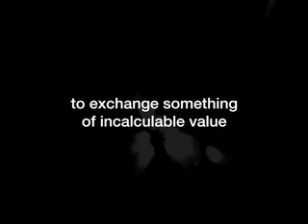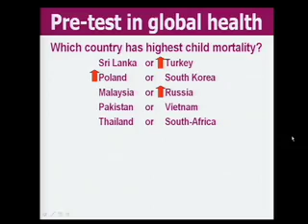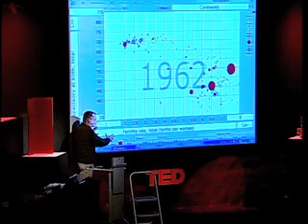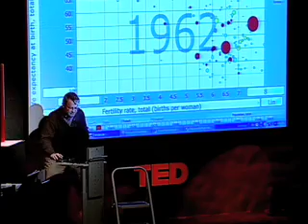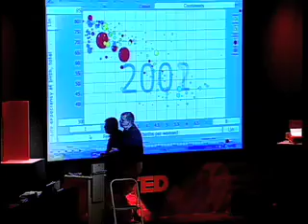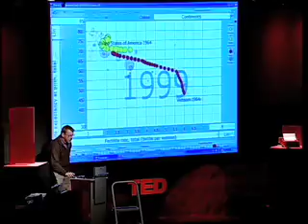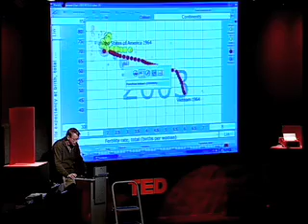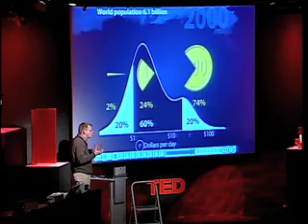Myths About the Developing World (1of3) (Hans Rosling @ TED)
This global health visionary has discovered a powerful new way to communicate complex data about the world. He co-founded Gapminder, whose remarkable interactive graphs help deliver profound insights about global trends and dispel myths about the "developing world". With the drama and urgency of a sportscaster, he debunks a few of those myths in this presentation delivered at the 2006 Technology, Entertainment, Design (TED) Conference.

Hans Rosling is a Professor, Doctor, and Co-founder of Gapminder